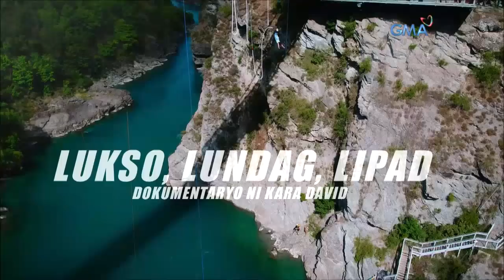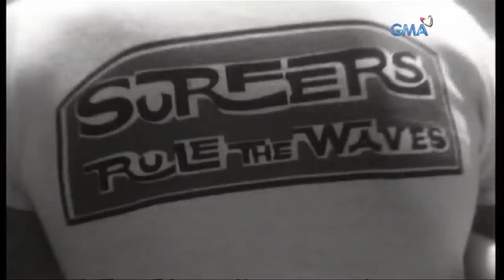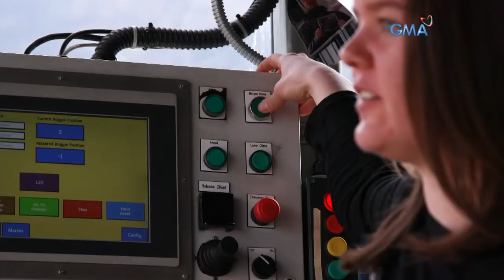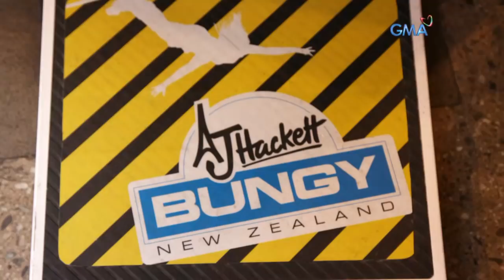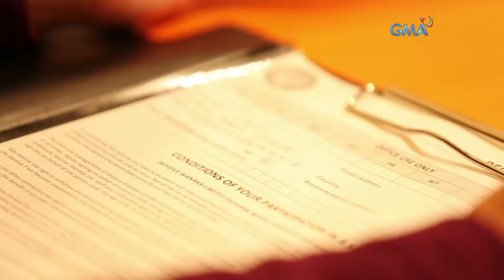I-Witness: 'Lukso, Lundag, Lipad,' dokumentaryo ni Kara David (full episode)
Hindi lang magagandang tanawin ang matatagpuan sa Queenstown, New Zealand dahil iba't ibang extreme sports din ang masusubukan dito! Samahan natin si Kara David sa kanyang pagbisita sa tinaguriang "Adventure Capital of the World!"

Watch full episodes of 'I-Witness' every Saturday night on GMA Network. These award-winning documentaries are hosted and presented by the most trusted and acclaimed broadcast journalists in the country: Sandra Aguinaldo, Atom Araullo, Kara David, Howie Severino, and Jay Taruc.